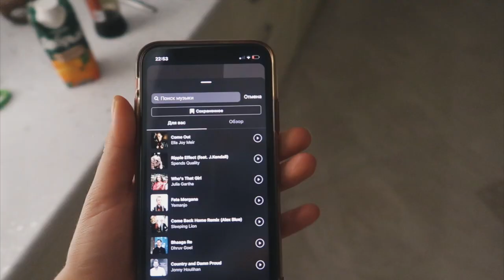Готовим странную еду с Лерой 🍜 НЕДЕЛЯ ВЛОГОВ | День 3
Лера в инстаграм - @overbusylera

И не забывай следовать своей мечте